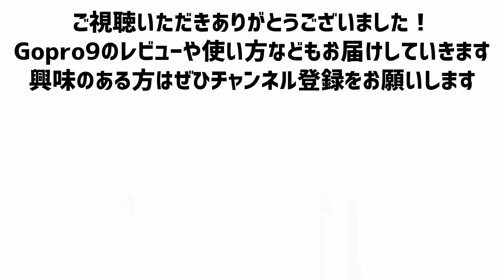【Goproの話 vol.1】Gopro9を購入してみましたので今更ですが開封と保護ガラス貼り付け紹介です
この動画ではGopro9を購入しましたので開封と保護ガラス貼り付けの様子をご紹介しています。

これまで自転車の走行動画などをAKASO V50Xというアクションカメラを使って、撮影・アップしてきました。

このAKASO V50Xというアクションもなかなか使えていてそこそこ満足していたのですがどうしても不満に感じてしまうところが2点ありました。

ひとつは手振れ補正機能の限界です。
自転車を走らせているときでもきれいな舗装路上ではあまり支障はありませんがデコボコの路面や大きな段差などは画面が大きく乱れます。

もうひとつは夜間の撮影です。
夜間は手振れ補正機能をONにしてしまうと光が残像のようになってしまいまったく見れたものではありません。
三脚やジンバルを使って手振れ補正をOFFにして撮影してもISO感度の関係かだいぶ白っぽい映像になってしまいます。

この二つの解消を期待してGoproを購入しました。

これから撮影画像比較や操作についての動画をアップしていきます。
次回はGopro9とAKASO V50Xを自転車に取り付けて走行動画を比較します。

◆（余談です）Gopro9購入について
通常は1年間のサブスクリプション登録で本体43,000円（サブスクリプション費用込）、オプションんパーツセットのバンドルセットが49,000円（サブスクリプション費用込）という価格だったのですが歳末のBLACK FRIDAY SALEでバンドルセットが43,800円というオファーだったので、つい思わず購入してしまいました。

タイミングでセールが開催されるのかもなので購入ご検討の方はホームページをこまめにチェックされることをおススメします。

ちなみに海外オフィシャルサイトでの注文で発送はシンガポールからでした。
充電器も一緒に注文したかったのですが、
「バッテリー単体の発送はできません」
というエラーメッセージが表示され
（カメラと同梱なら注文可能）
という情報を見ていたのですが、今の時期はカメラと同梱でも注文できませんでした。

カスタマーサービスにチャットと電話で問い合わせを申し込んでも全くレスポンスがなく問い合わせも出来ず困りましたが仕方なく充電器同梱注文は諦めて国内で購入することにしました。